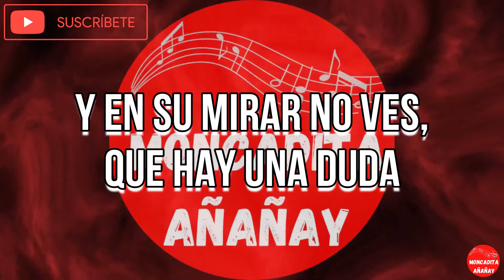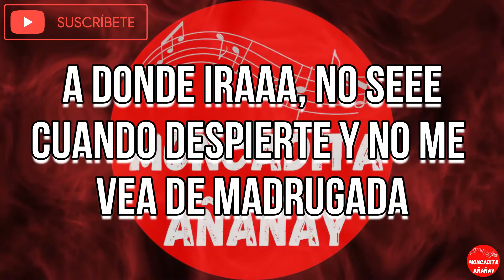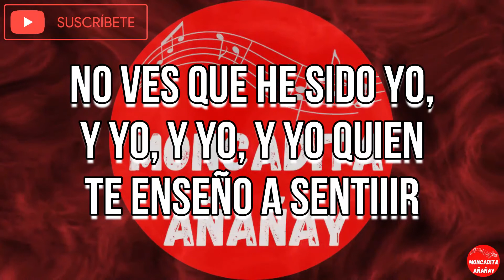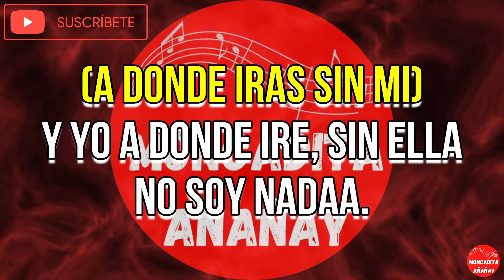A donde iras sin mi - Puerto Rican Power - Letra - MONCADITA SALSA CON LETRA